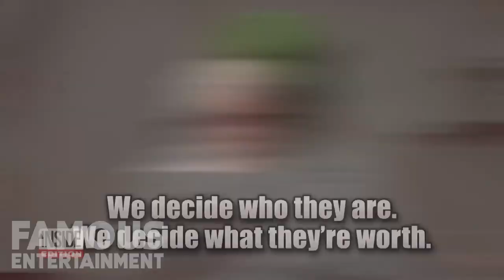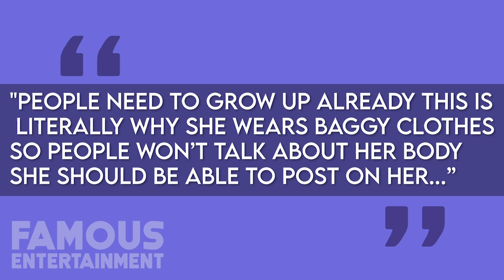Billie Eilish | Top 10 Hottest Moments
Billie Eilish is one of the hottest singers in the world right now with hits like Bad Guy, Bury A Friend, just to name a few. Everyone wants to know more about her so get ready to see some of her hottest moments here on Famous Entertainment.